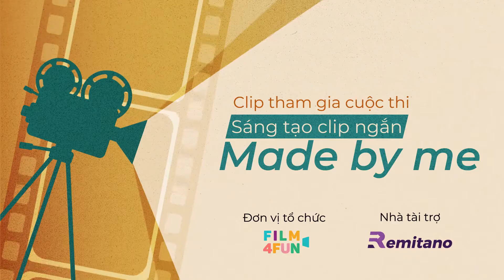Khám Phá Những Cảnh Đẹp | MADE BY ME 2 | QUANG HUY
"Mong hết dịch để có những chuyến đi và đi thật nhiều nơi" - Lời chia sẻ từ tác giả clip Quang Huy
Film4Fun mang đến cho bạn thử thách sáng tạo clip ngắn “Made by me” - Tổng giải thưởng 10.000 USD
🔶 Phát sóng lúc 𝟐𝟎𝐡 𝐭𝐡𝐮̛́ 4 𝐯𝐚̀ 𝐭𝐡𝐮̛́ 6 𝐡𝐚̀𝐧𝐠 𝐭𝐮𝐚̂̀𝐧 trên kênh
👉 Xem FULL series Gia Đình Remifason tại Link